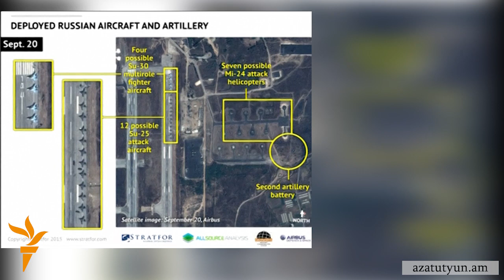Ռուսներն արդեն առնվազն 28 մարտական օդանավ ունեն Սիրիայում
New York Times օրաթերթի փոխանցմամբ, ռուսները Լաթաքիայի մոտակայքում գտնվող ռազմակայանում էապես ավելացրել են մարտական օդանավերի թիվը։ Այնտեղ կա արդեն առնվազն 28 օդանավ։